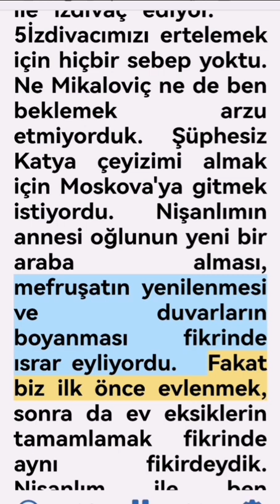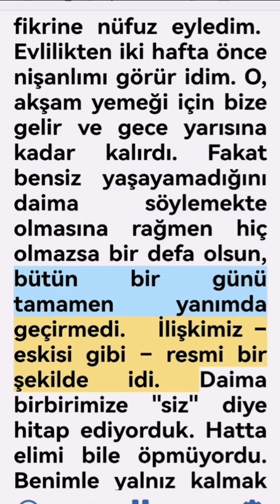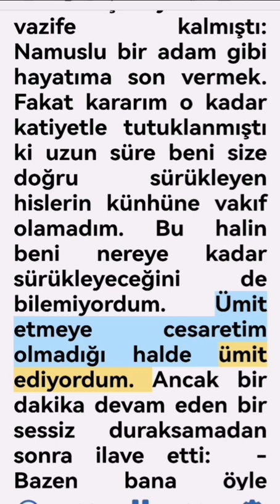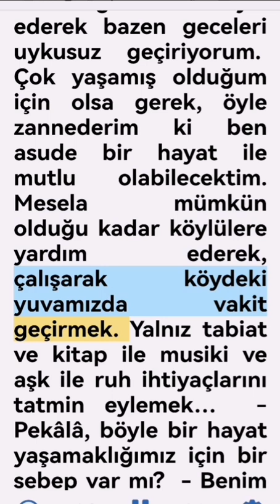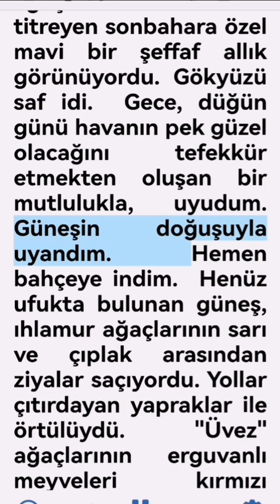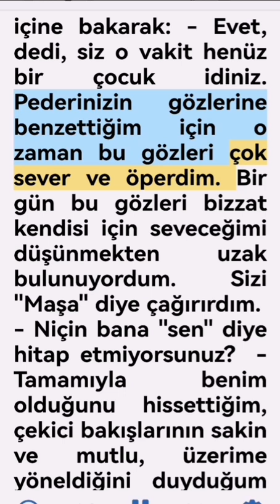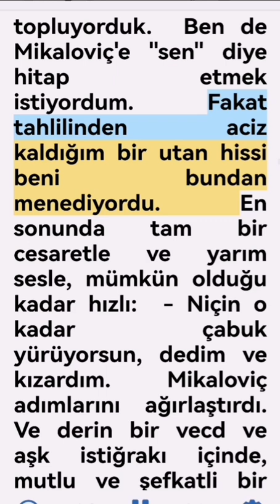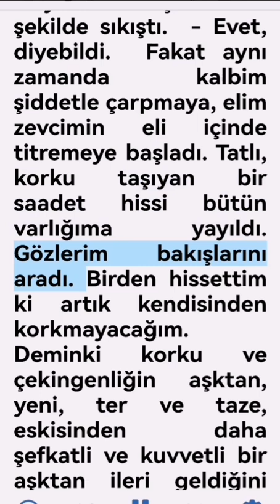6. Bölüm,, Bir İzdivacın Romanı, L. N. Tolstoy